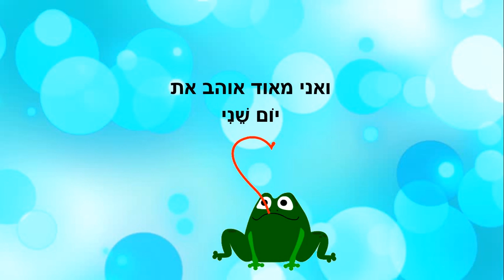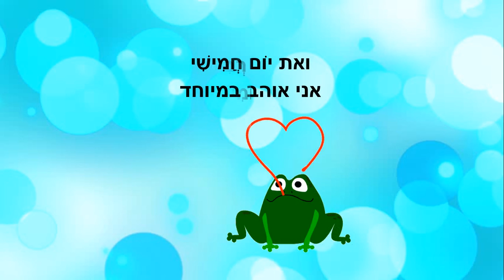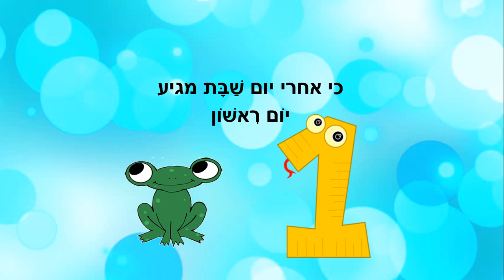שבעה ימים - סיפור קצר לילדים - כתבה: ריקי זקן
שבעה ימים
סיפור ילדים